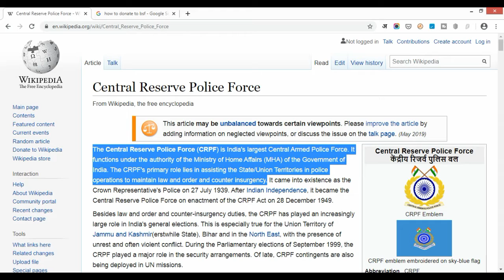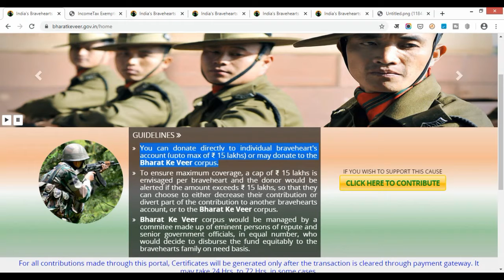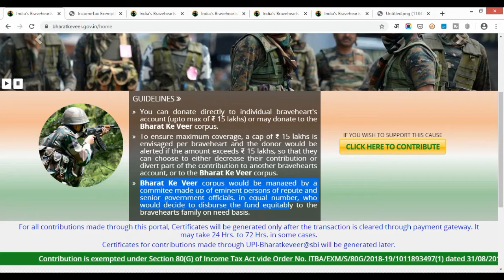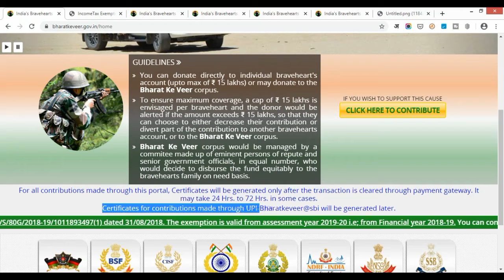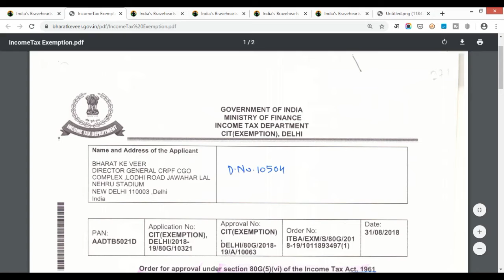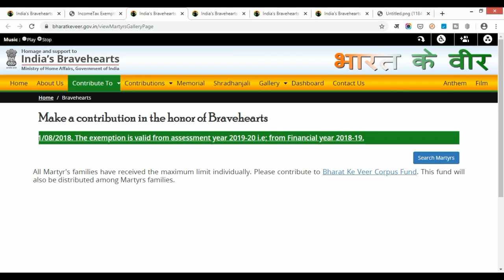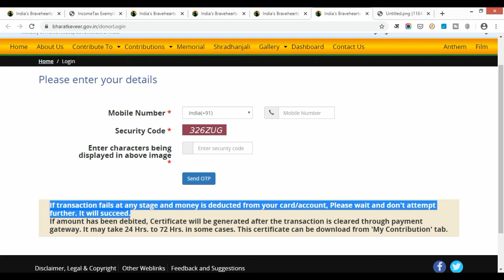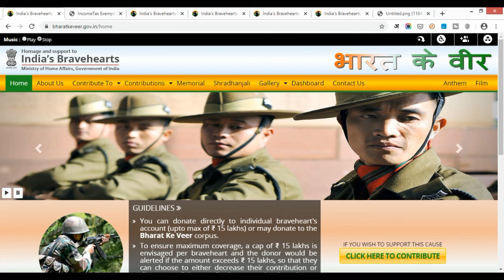Central Reserve Police Force (CRPF): Donate for the Families of Martyrs (Shaheed)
In this video I talk about how you can help the family members of brave martyrs (shaheed) of Central Reserve Police Force (CRPF) by donating on the official website of Central Government "Bharat Ke Veer", which is managed by Ministry of Home Affairs?

Some things that you should know:

1. Using the official website of bharatkeveer.gov.in, you can either donate directly to an individual martyr's account or you can donate to the Bharat Ke Veer corpus fund, which is managed by committee made up of eminent persons of repute and senior government officials, in equal number, who would decide to disburse the fund equitably to the bravehearts family on need basis.

2. A cap of INR 15 lakhs is envisaged per braveheart and you would be alerted if the amount exceeds INR 15 lakhs, so that you can either choose to decrease your contribution or divert part of the contribution to another braveheart's account, or to the main Bharat Ke Veer corpus fund.

3. Your Contribution is exempted under Section 80(G) of Income Tax Act.

4. Your donation Certificate will be generated after your transaction has been cleared by the payment gateway. This may take 24 Hours to 72 Hours.

However, if you are donating via UPI, then certificate generation may take some more time.

5. International Credit/Debit card holders can also contribute to the corpus fund or help the families of martyrs using their cards, as the site also accepts international cards.

6. NRIs (Non-Resident Indians) holding account in Indian banks can also donate using their internet banking account.

इस वीडियो में हम जानेंगे कि कैसे आप Bharat Ke Veer वेबसाइट (गृह मंत्रालय द्वारा प्रबंधित) पर दान करके केंद्रीय रिजर्व पुलिस बल के बहादुर शहीदों के परिवार वालों की मदद कर सकते हैं?